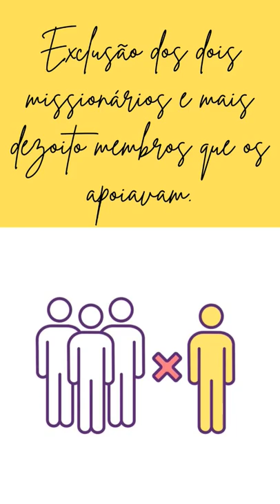Missionária Gunnar Vingren.